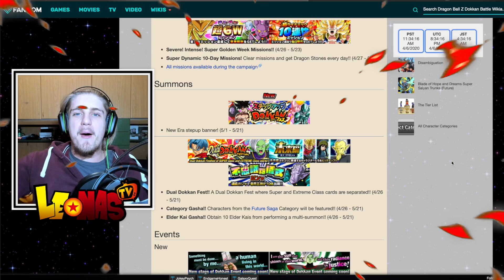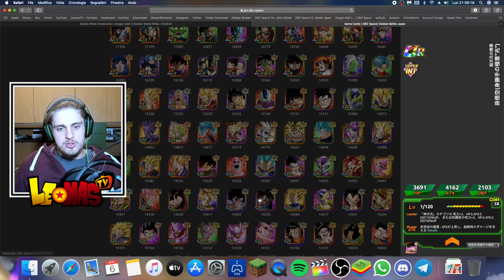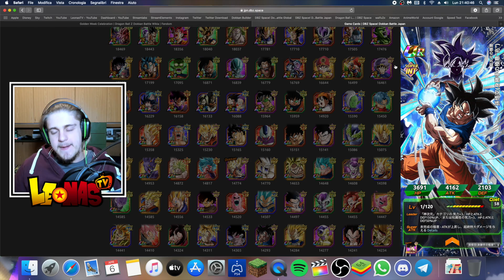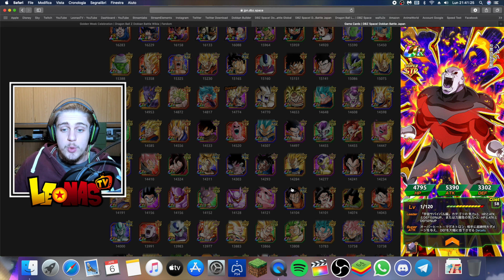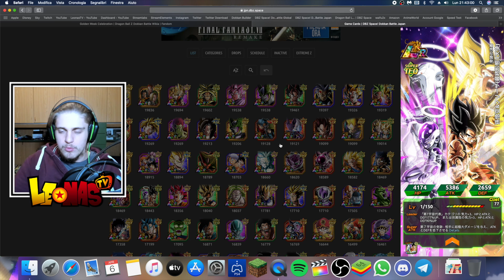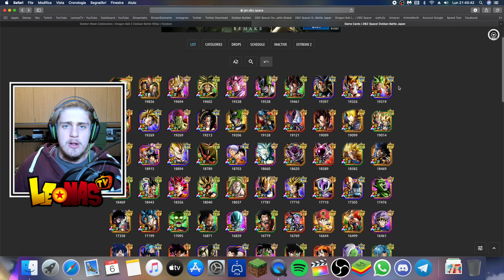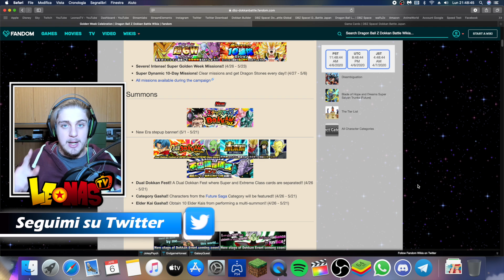COSA USCIRÀ NELLA GOLDEN WEEK? NUOVO DUAL? SPECULIAMO A RIGUARDO! - Dragon Ball Z Dokkan Battle ITA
COSA USCIRÀ NELLA GOLDEN WEEK JAP? SPECULIAMO A RIGUARDO! GUARDATEVI TUTTO IL VIDEO, GRAZIE E BUONA VISIONE!!!

400 LIKE PER QUESTO VIDEO VERAMENTE STRAORDINARIO SE VOLETE UN PROSSIMO EPISODIO ANCORA PIÙ SPECIALE, VI RINGRAZIO COME SEMPRE E... ELLETSEGOOO BOYSSS!!! ;)

►VUOI UN'ACCOUNT CON MIGLIAIA DI STONE PER INIZIARE AL MEGLIO? ECCO IL SITO CHE FA PER TE:

●▬▬▬▬▬▬ SOCIAL NETWORK ▬▬▬▬▬▬●

●▬▬▬▬▬▬ COLLABORAZIONI ▬▬▬▬▬▬●